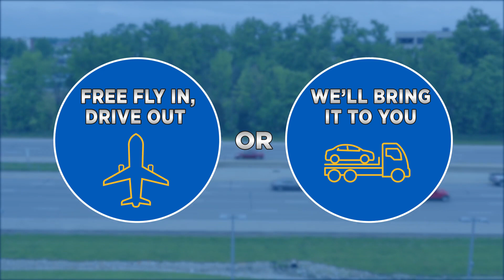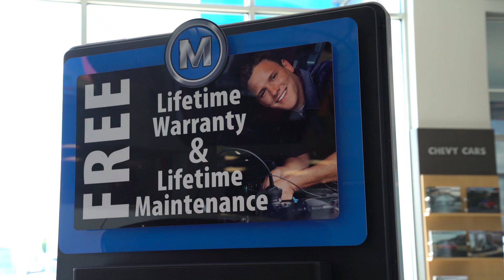McCluskey Chevrolet Nationwide Sales: Free FLY IN, DRIVE OUT...or WE'LL BRING IT TO YOU.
--Free transportation from Cincinnati International Airport in our VIP Airport Shuttle
--Thousands of new and used vehicles to choose from…all with Free Lifetime Warranty and Guaranteed Quick Credit Approval!

INCLUDED BENEFITS:
--Free Lifetime Mechanical Warranty
--$500 Lower Prices Guarantee
--Guaranteed CARFAX Clean Vehicle History
--Guaranteed Credit Approval
--Free Lifetime Powertrain Protection
--Vehicles must pass our extensive 172 point inspection